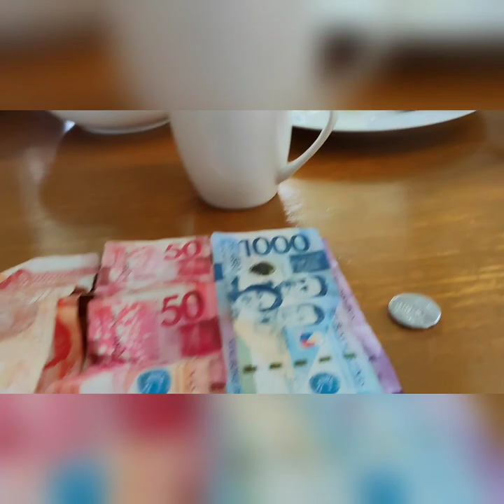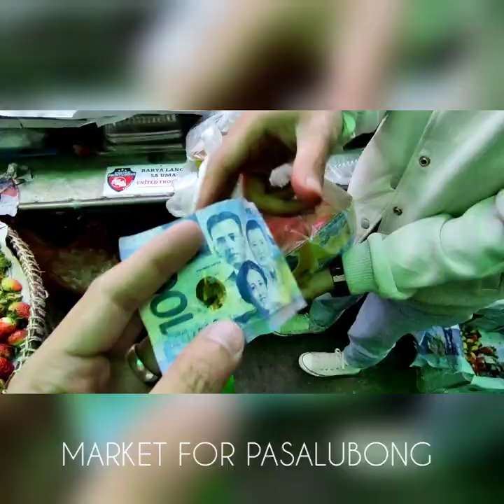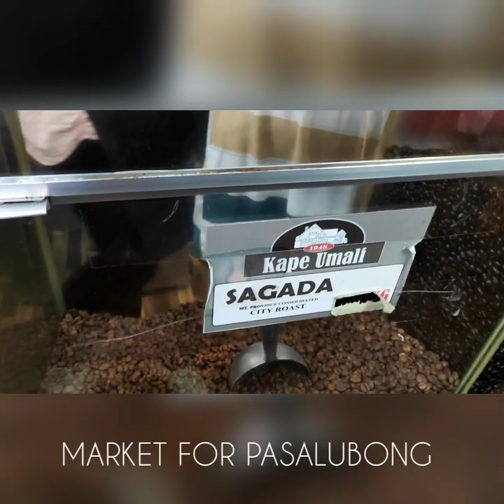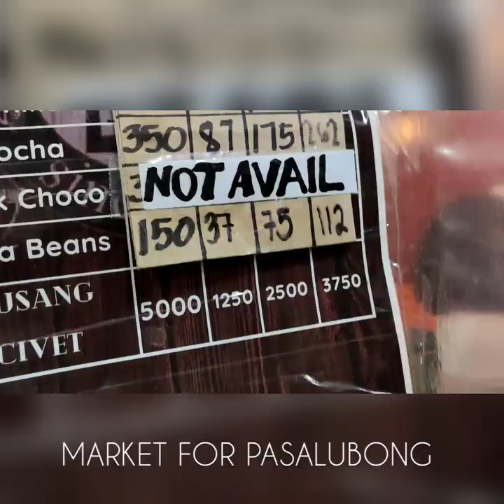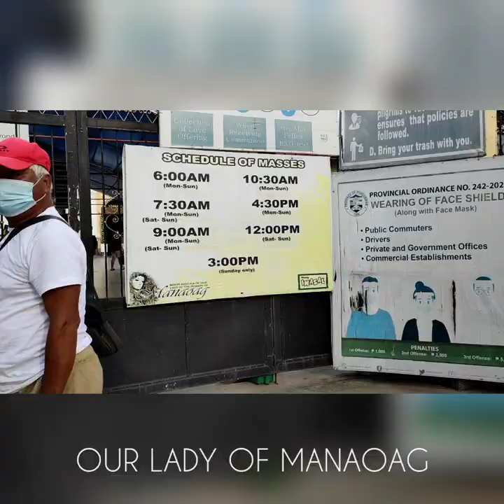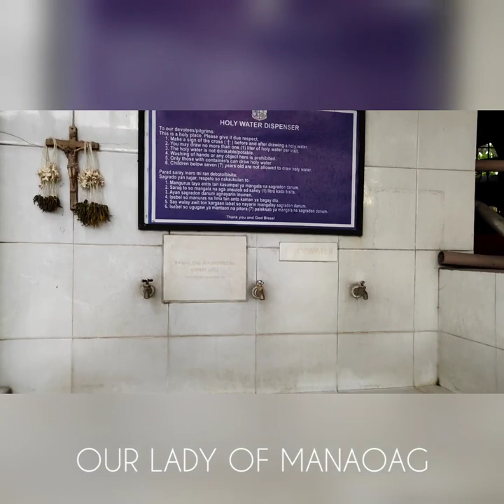BAGUIO VLOG 2022: BAGUIO MARKET, LION'S HEAD, BUTAS NA GULONG, OUR LADY OF MANAOAG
Hello guys!

So this is the last part of our Baguio Vlog 2022! Finally natapos din maedit mga vids. HAHAHA

Anyway, for this video, we went to Baguio Market to buy some goods, vegetables, and coffee beans for a very cheap price! Super saya mamili dito sa Baguio! Please make sure to turn on audio para marining nyo prices. hihi

Tapos midway nasingawan pa kami ng gulong at ang laki ng nakabutas. HAHAHAYS!

Then we head next to Kennon Road for the Lion's Head and to Our Lady of the Rosary of Manaoag sa Pangasinan. Nagpa-bless kami ng some items para sa mga baby namin sa bahay and future baby namin ni Jane via Holy Water dispenser since hindi kami mkakatapos ng mass.

Super enjoy ang Baguio trip na ito and mas nkakatuwa dahil we are traveling with Geely Coolray ♥ Ang saya!